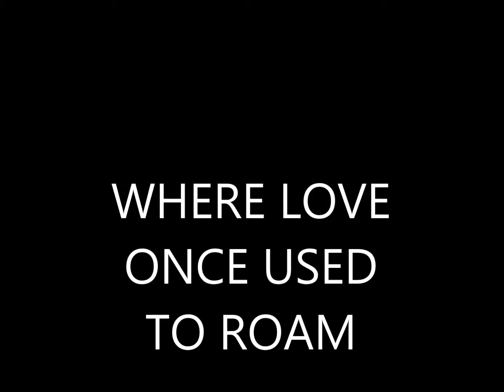Marilyn Amburgey Brown VIDEO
VIDEO PRODUCED BY ANGELDIREES
WITH PERMISSION FROM MARILYN FOR MP3 MUSIC AND PICS
HONOURED AND THANKYOU MARILYN TOO FOR THE USE OF MUSIC AND PICS SHARED IN THIS VIDEO

NON PROFIT ...NOT FOR RESALE .
JUST ENTERTAINMENT USE ONLY